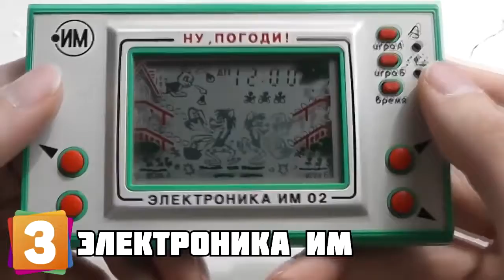Визитная карточка Богородская